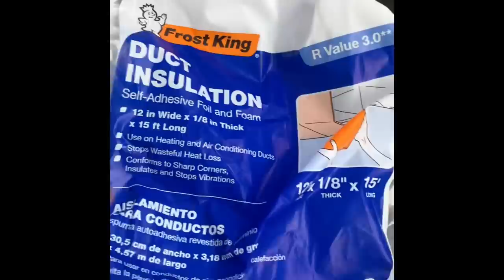You won’t believe what we find when we Rip the basement A/C out of our Alfa Seeya RV.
Wow! Is all I can say. We wondered why the ac didn’t work well, I have found out why!!!

102 E. Columbia #904